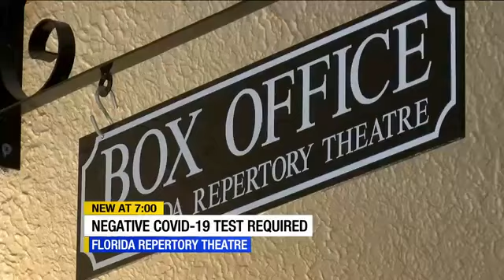Florida Repertory theatre requires visitors to test negative or prove COVID-19 vaccination